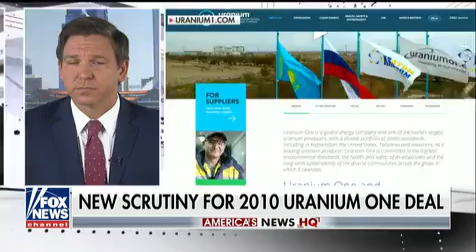Representative DeSantis on Fox News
The House Oversight committee opens a new investigation into the Obama deal where the Russian company Rosatom bought the US company Uranium One.